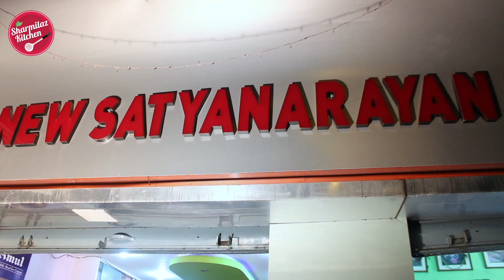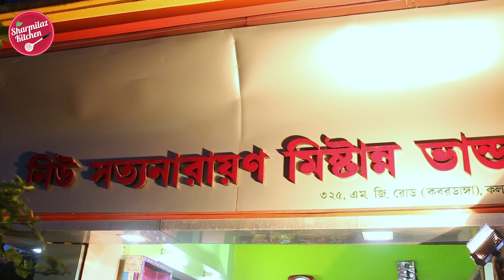New Satya Narayan Mishtanna Bhandar, Kolkata (Shop Review)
New Satya Narayan Mishtanna Bhandar is a quiet famous name for its large spreads of delicious authentic Bengali sweets in Kolkata.

Guys you must visit their shop to relish their divine sweets. You will find popular sweets like Rosogolla, mishti doi, jol bhora sondesh, ras madhuri and many more.

Here is the address: 325, M.G. Road (Kabardanga), Kolkata - 104